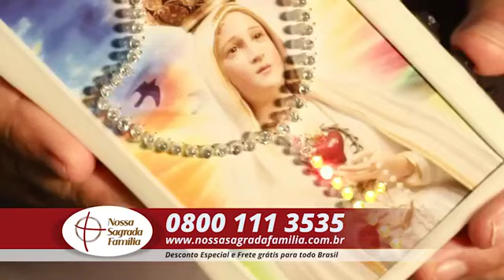Terço Eletrônico - Padre Antonio Maria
Clique nesse link e conheça mais artigos católicos em homenagem ao Ano Mariano